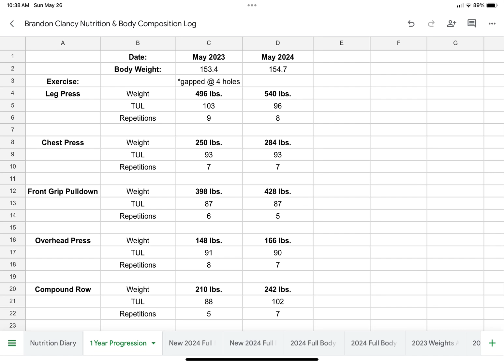1-Year of Progressive Overload with High Intensity Training HIT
This is my progressive overload record from the past year of High Intensity Training (HIT).